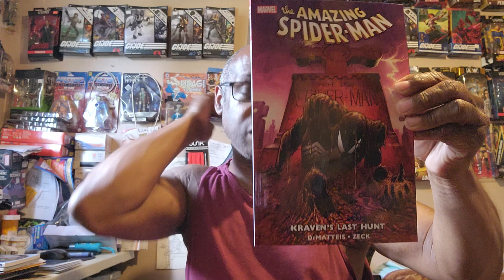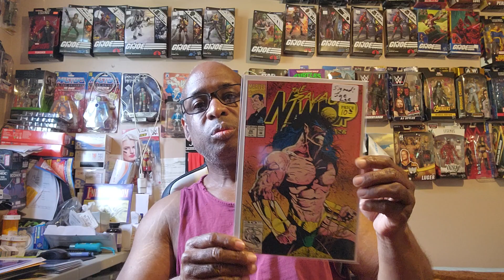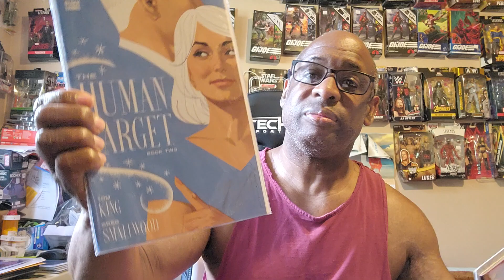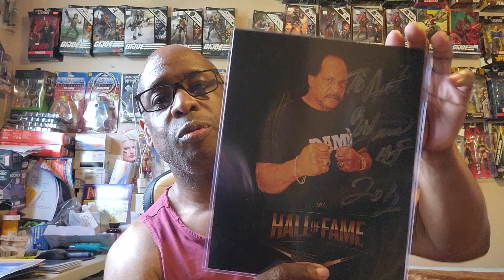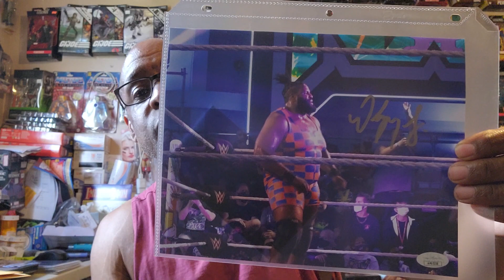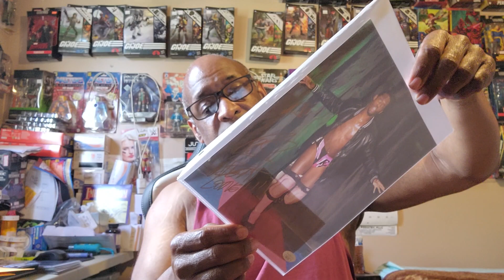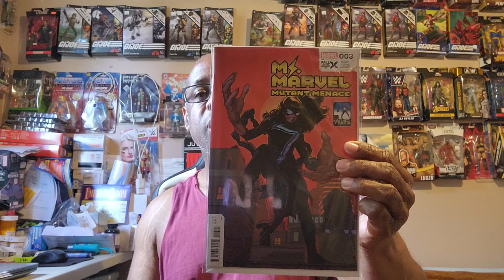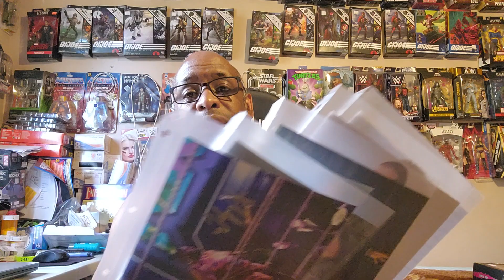Motor City Comic Con and other stuff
This weekend was a blast at the Motor City Comic Con. After attending the event all three days here is what I rescued.